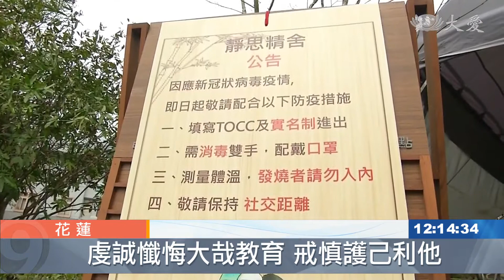20210213【志工早會】大哉教育 植福無恙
新冠疫情帶給人類接受大哉教育的機會，上人在志工早會開示，平安之福不是偶然，人人守好自己的一念心，落實防疫工作，天下才能平安，新加坡的慈濟人也透過視訊連線，向上人拜年。

慈濟新加坡分會執行長 劉瑞士：「每逢佳節倍思親，我們對上人的思念，更殷切。」

初二回娘家，新加坡慈濟志工，透過雲端連線回到心靈的故鄉。

慈濟新加坡分會執行長 劉瑞士：「我們募心募愛 淨化人心，我們茹素 勸素不間斷，我們更薰法，讀書會不間斷。」

證嚴上人開示：「師徒之間，相隔了這麼遙遠，彼此都有那一分的想念，我知道大家都是很精進，有距離的回不來，但是線上日日都可以見師父，天天都可以聞法。」

疫情帶給人類接受大哉教育的機會，謹慎落實防疫工作，人人守規矩，就是對生活最好的保護。

證嚴上人開示：「雖然天下因為疫情，全球人心惶惶，可是我們在台灣，能這樣地平安，平安有福不是偶然，一定有它的因緣，造福因，做好事。」

平安有福不是偶然，把握因緣做好事，人心調和，天下才能平安。

黃孟菁 鍾江波 花蓮報導